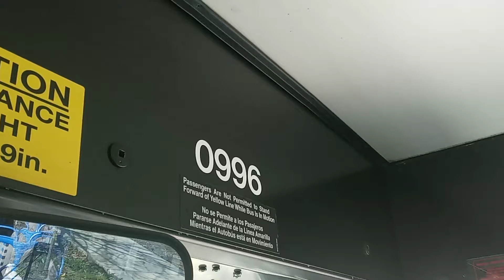TRI DELTA TRANSIT 996